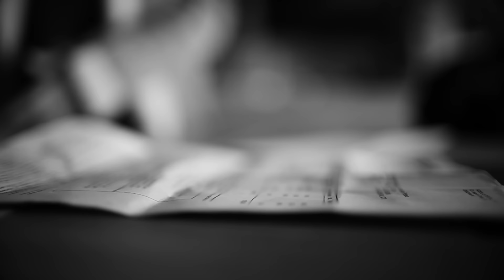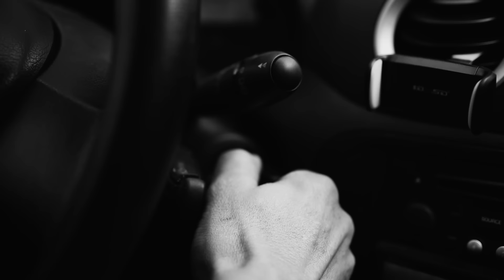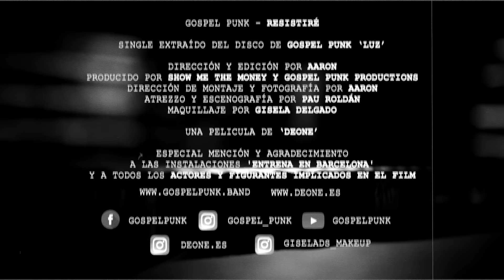RESISTIRÉ | Predicador JJ Bolton | Video clip oficial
Dirigido por Aaron realizado por DeOne.

A beneficio ONG Sense Sostre.( que dan de comer a las personas que duermen en la calle en la ciudad de Barcelona)

“RESISTIRÉ” VIDEO CLIP OFICIAL DEL PREDICADOR JJ BOLTON &  GOSPEL PUNK

El predicador JJ Bolton, junto Koke “ El palankas” Iván “El Terrible”  y Marc El sumo, que llevan juntos más de 20 años en la carretera con diferentes proyectos, con el resto de componentes del Gospel Punk, no pueden parar y están continuamente dándole vueltas para ver qué crear y cómo avanzar con propuestas vanguardistas y diferentes en la música, y “Resistiré”, el video clip del tema que se estrena hoy refleja todos estos movimientos.

Conocidos por ser integrantes de Discípulos de Otilia y de Sin Papeles, sus bandas anteriores, el pasado año debutaron con un disco de góspel y punk que fusiona ambas músicas bajo el mismo nombre, GOSPEL PUNK. 14 personas conforman el grupo pero con temas que tratan de las injusticias que sufrimos en el mundo actual.

Esta nueva banda además de difundir música y hacer disfrutar a su público, colabora con asociaciones benéficas ayudando a personas sin techo, en la lucha contra el cáncer y todo lo que les proponen y les parecen buenas acciones para apoyar. Este temazo, todos los beneficios son para la ONG Sense Sostre, que dan de comer a todas las personas que desgraciadamente duermen en la calle en la ciudad de Barcelona.

“Resistiré” es uno de los  tema estandarte de su disco debut que se editó en primavera de 2018 con Maldito Records, lo tocan en todos sus conciertos y su filosofía es lo que les hace tirar hacia delante y resistir tanto en el mundo como en la música que no son tareas fáciles.

Disfrútalo y no te los pierdas si les ves en el cartel de un festival, te van a hacer cantar y bailar hasta que no puedas más!!